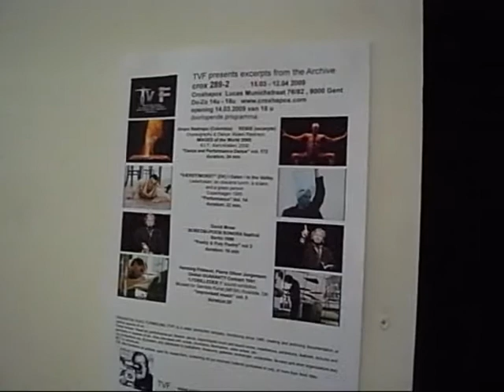crox289 2 TVF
crox 289-2 TVF Art Archive (Svend Thomson) / presentation 2 - Alvaro Restrepo (COL) - Worst art group (DK) - David Moss (D) - Henning Frimann & Pierre Oliver Jorgensen (DK) - 15 march - 12 april 2009 - croxhapox gent ( belgium )